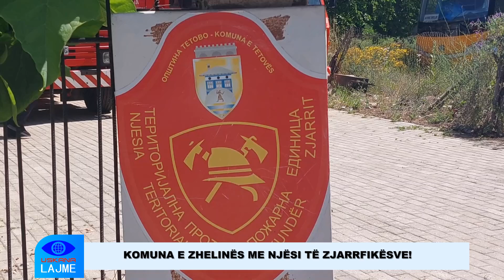KOMUNA E ZHELINËS ME NJËSI TË ZJARRFIKËSVE!